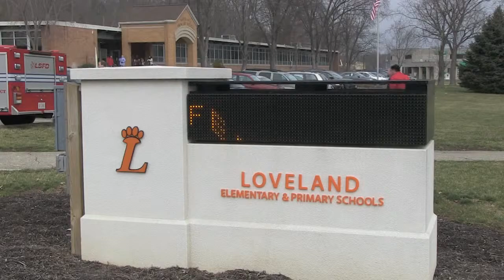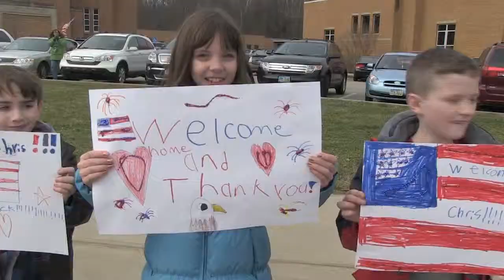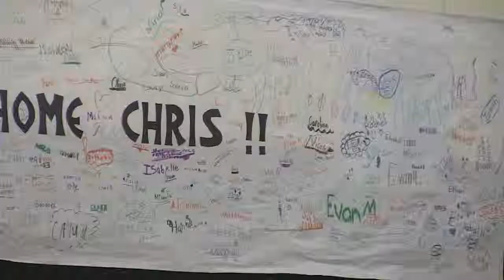Chris Tobias surprise homecoming to Loveland after tour in Afghanistan.